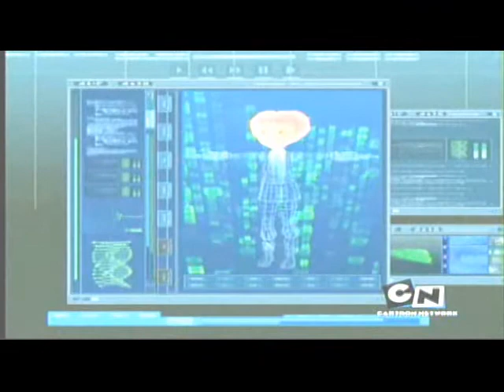A Little More(JeremiexAelita Music Video)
This video is my special work for my first anniversary on YT. I worked really hard on this one, because I wanted it to be perfect. And I hope it is :) It's much different from my first J&A video. I used various clips from every season. The hardest part was to find all best J&A moments and decode them to one size(as you can see all the clips are of the same size, which cannot be told about my previous videos). And the music - fantastic rock band Skillet and one of my favourite songs - "A Little More".
I recommend watching the whole video - I used a new, more sophisticated ending and there's a little bonus at the end ;) Watch and comment!